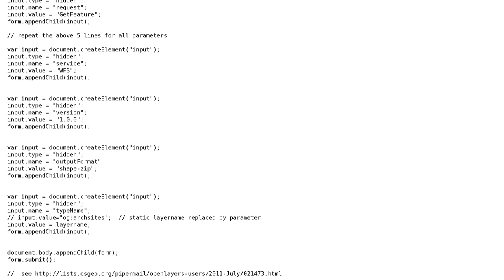GIS: Download zip from geoserver using javascript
With thanks & praise to God, and with thanks to the many people who have made this project possible! | Content (except music & images) licensed under CC BY-SA | Music | Images & others | With thanks to user Thomas B user Profesor Ramzes and the Stack Exchange Network Trademarks are property of their respective owners. You are responsible for your own actions.